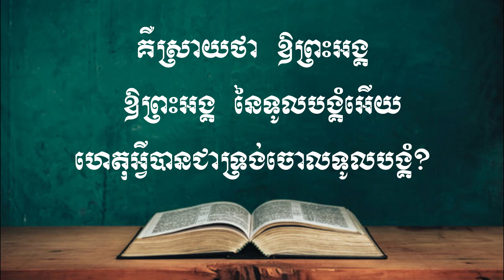ខគម្ពីរអំពីការរងទុក្ខរបស់ព្រះគ្រីស្ទ ថ្ងៃទី៣ | ក្រុមជំនុំព្រេសប៊ីធេរានយ៉ុងដុងសេនត្រល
®អានអត្ថបទេព្រះគម្ពីដោយ ៖  លោកគ្រូ សំ​វាសនា
®ថត&នឹងកាត់តដោយ ៖ វ៉ាត់ ភារិទ្ធ

សូមព្រះប្រទានពរដល់ពុកម៉ែបងប្អូនទាំងអស់គ្នា សូមថែរក្សាសុខភាពនិងការពារខ្លួនឯងពីជំងឺកូវីដ19
សូមព្យាយាមអធិស្ឋាននឹងថ្វាយបង្គំនៅផ្ទះឲ្យបានច្រើន សូមព្រះប្រទានពរ។
God bless you 😍

សូមព្រះប្រទានពរដល់ពុកម៉ែបងប្អូនទាំងអស់គ្នា សូមថែរក្សាសុខភាពនិងការពារខ្លួនឯងពីជំងឺកូវីដ19
សូមព្យាយាមអធិស្ឋាននឹងថ្វាយបង្គំនៅផ្ទះឲ្យបានច្រើន សូមព្រះប្រទានពរ។
God bless you 😍

♪ ខាងក្រោមនេះជាបទចម្រៀងនៅក្នុងឆានែល CYC Studio ♪
 🎵បើមានអ្វីបន្ថែមឬក៏ដាក់ដង្វាយដល់យើងខ្ញុំ
សំរាប់ទិញសម្ភារៈStudioអាចទាក់ទងមកយើងខ្ញុំ
បានតាមរយះខាងក្រោម✝️
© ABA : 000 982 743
© True Money : 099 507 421
© telegram : @Rithypov77 ឬ 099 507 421

@# សូមលោកគ្រូអ្នកគ្រូនឹងពុកម៉ែបងប្អូន
ទាំងអស់គ្នាជួយស៊ែរម្នាក់មួយផង
សូមព្រះប្រទានពរ